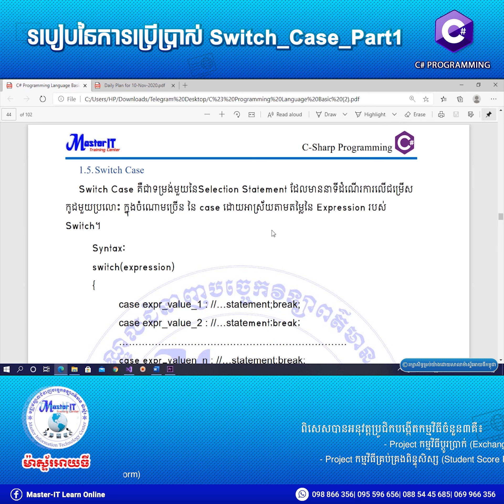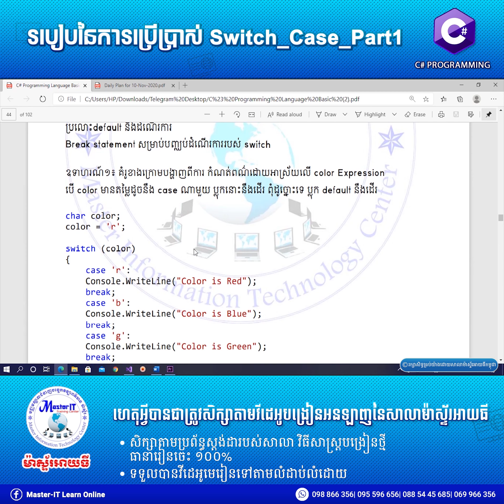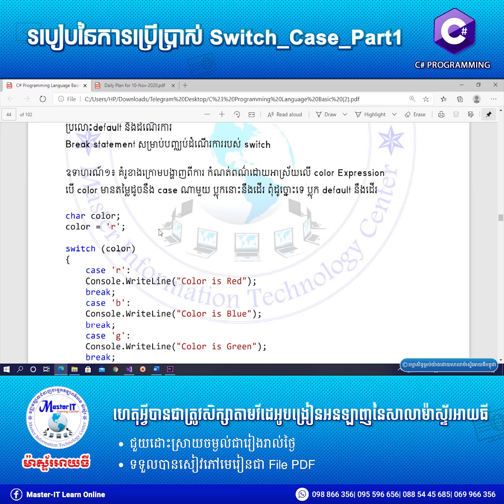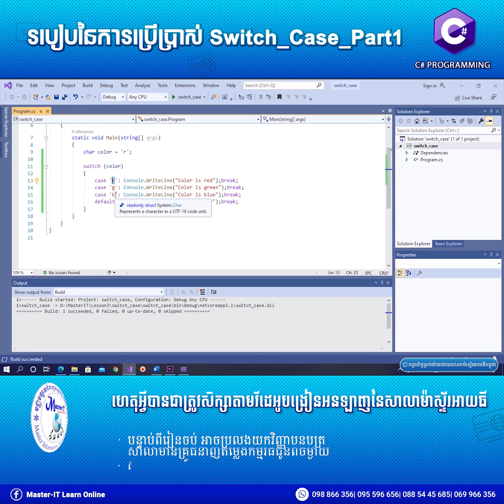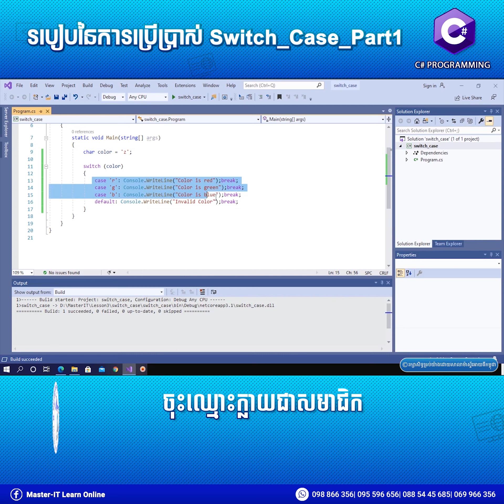របៀបនៃការប្រើប្រាស់ switch case (វគ្គ១)/How to use switch case (Part 1)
កម្មវិធីសរសេរកូដបង្កើតកម្មវិធី C# Programming
✍️សម្រាប់លោកអ្នកដែលសរសេរកូដបង្កើតកម្មវិធីចាប់ពីមូលដ្ឋានដំបូង។

. សូមជួយចុច Channel Telegram